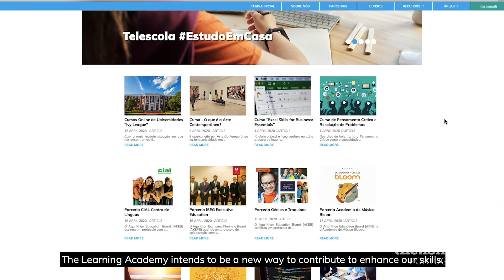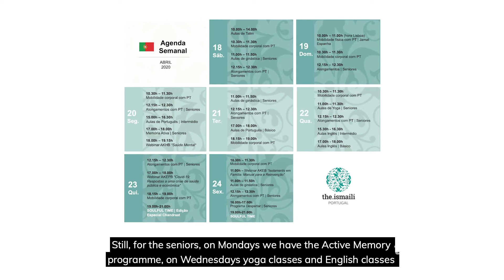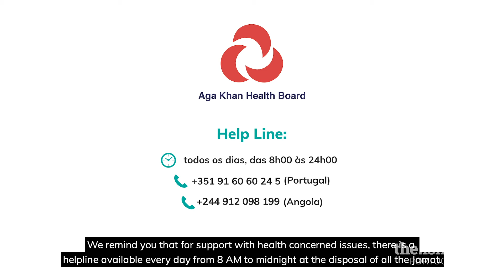Abertura SoulFul Time Ep.3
Edição de 17 de Abril 2020

S01E03